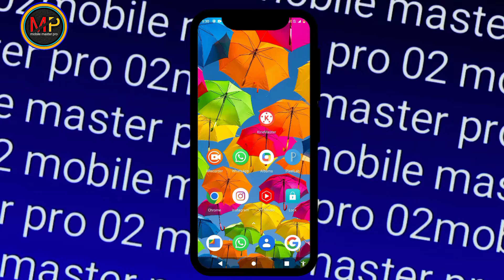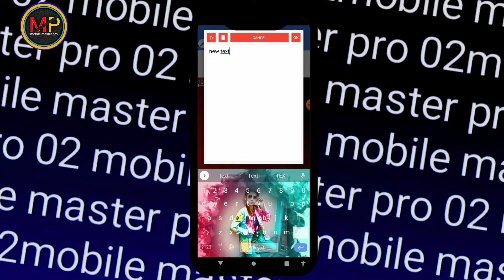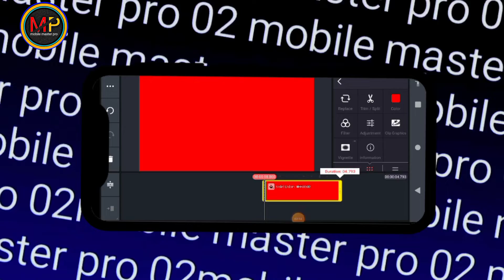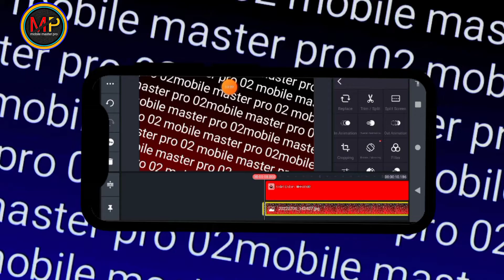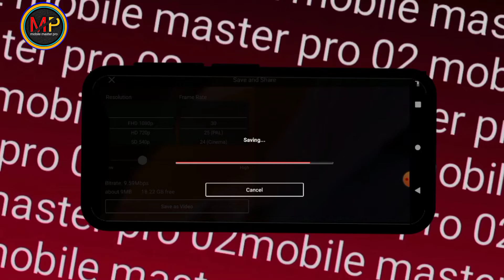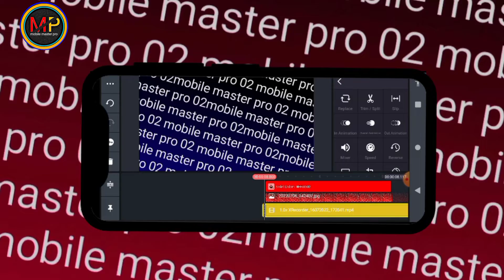How To Make Annimated Video Background On Kinemaster | Professional Annimate Background tutorial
How To Make Annimated Vedio  Background On Kinemaster | Professional Annimate Background tutorial

vedio info:-in this vedio you learn about how to make professional YouTube video background on kinemaster on android Bangla tutorial 2022 .professional background effects making on kinemaster full tutorial.
I hope all of you enjoying this vedio...

1. how to make vedio background
2.how to make YouTube vedio background
3.youtube vedio background making
4.how to make annimate background
5.annimate background on kinemaster
6.kinemaster Editing tutorial
7.kinemaster  Annimation background
8.professional  background tutorial
9.professional background
10.annimate Background effects